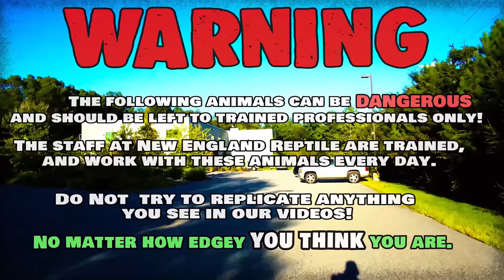Taming + Socializing your Water Monitors